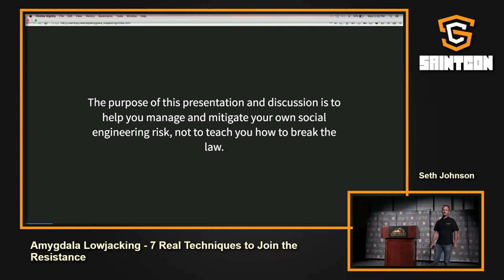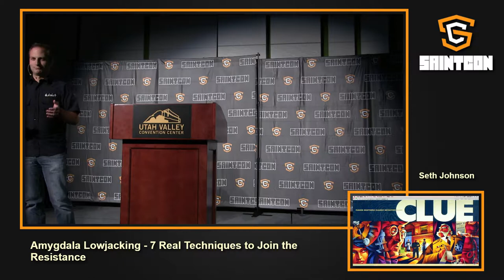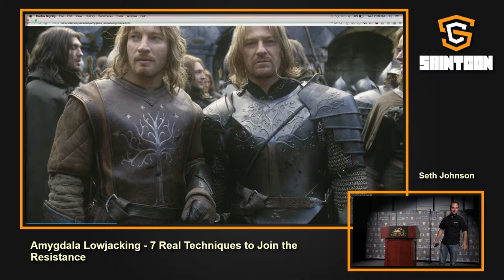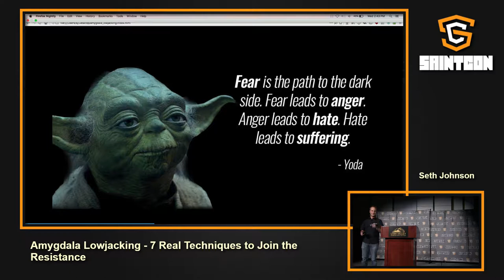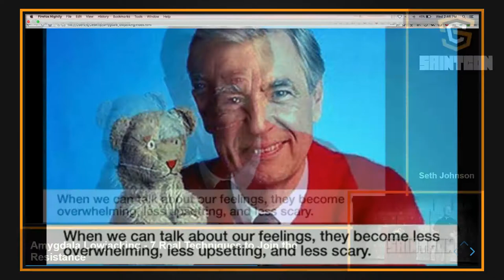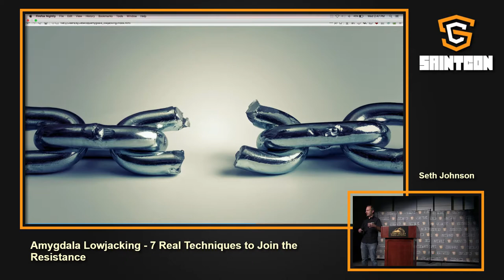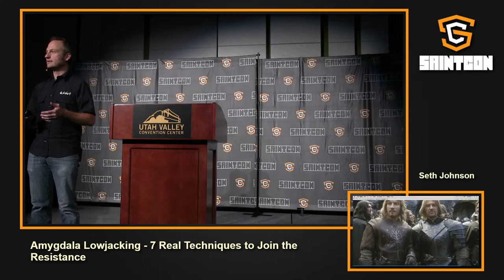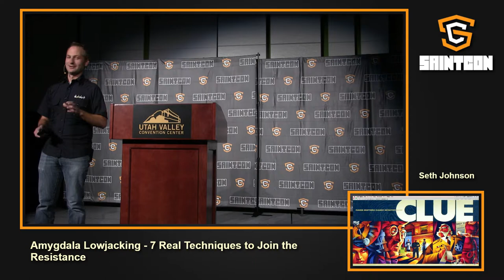SAINTCON 2018 - Seth Johnson - Amygdala Lowjacking - 7 Real Techniques to Join the Resistance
Title: Amygdala Lowjacking - 7 Real Techniques to Join the Resistance
Speaker: Seth Johnson

Conference: SAINTCON 2018
Location: Track 2
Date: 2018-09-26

Social engineering is a real threat to each of us and our organizations and groups. Social engineering is often referred to as a universally human vulnerability.

How can we work to protect ourselves? This presentation will share seven specific actions and tactics you can use to inoculate yourself and potentially others against these kinds of attacks.